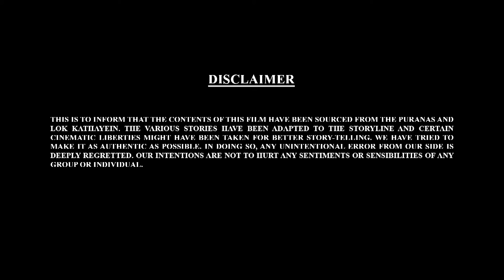Watch Bal Ganesh Episode 65 | Bal Ganesh Ki Stories | Shemaroo kids Telugu